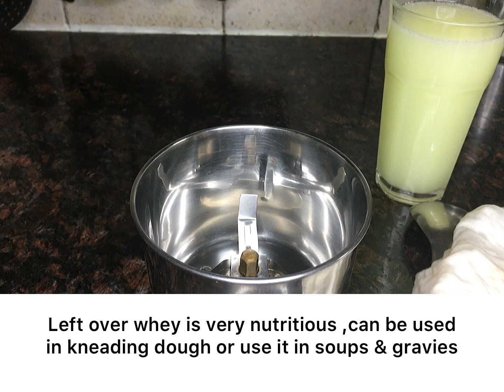طرز تهيه پنير خامه اى خانگى/ساندويچ گياهى با نان تست/Cream cheese recipe / Veggie cream cheese toast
This cream cheese is a soft white cheese made from 3 ingredients: full fat milk, cream & vinegar.
It can be made with whole milk or combining cream & milk.
This kind of cheese doesn’t require aging.
You can customize it as per your taste.
This soft cheese use in baking cheese cakes, it is  an ideal spread on varieties of breads.

پنير خامه اى فرآورده اى است كه از تركيب شير پر چرب ، خامه و سركه يا ليمو بدست ميايد.ا
اين نوع پنير بافت نرمى دارد و در پخت انواع كيك هاى  پنيرى استفاده ميشود. از پنير خامه اى  براى تهيه ساندويچ استفاده ميشود.
من در اين كليپ طرز تهيه  يك نوع ساندويچ گياهى با پنير خامه اى را نشان دادم كه اميدوارم مورد علاقه شما واقع شود.